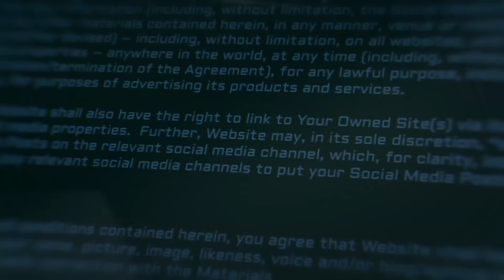NEFFEX - When Everything Is Gone【GMV】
A GMV is a music video, carefully edited together for a song, (fair)using footage from a multitude of video games. We aim to breathe new life into the otherwise often stale music promo genre by making videos that match the lyrics, the beat, the overall vibe of the music we feature on the channel. There is no simple picture used as background or looped stock footage. Every single video here is unique and well edited. Enjoy 🖤

This high-quality edited video composes different scenes from multiple commercial free-to-use games footage, thanks to the game developers! Blackheart Music Videos provides unique value in this GMV by editing videos using various scenes from different video games to create something totally unique.

SONG: NEFFEX - When Everything Is Gone